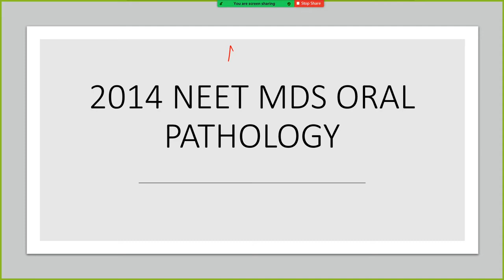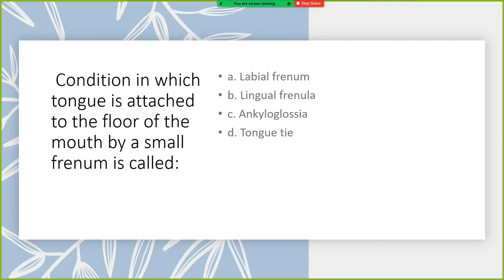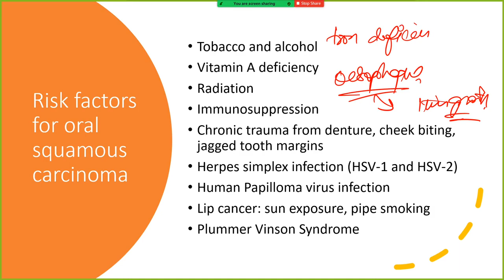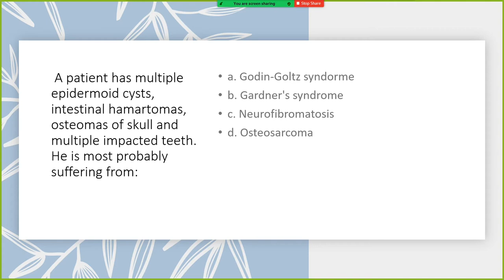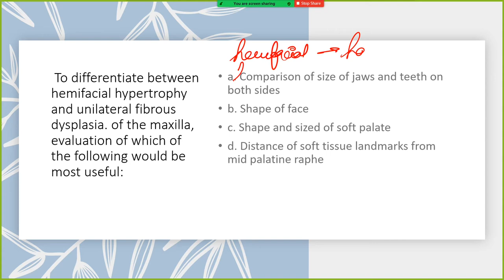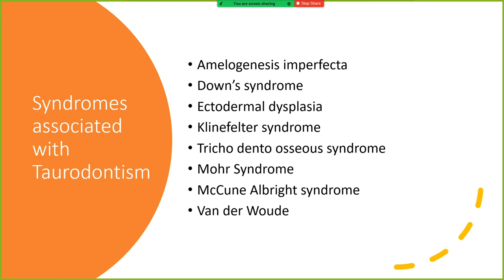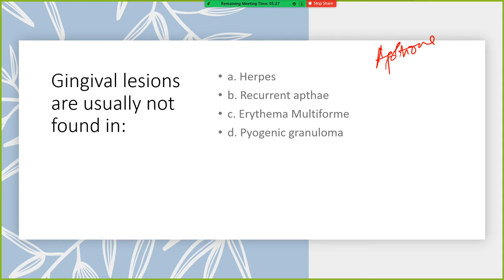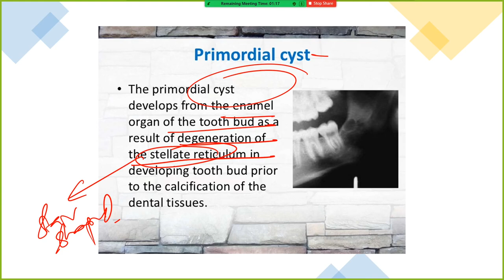AIPG ORAL PATHOLOGY PAPER DISCUSSION (2014) | Dr Pronob Paul | DPADS MDS